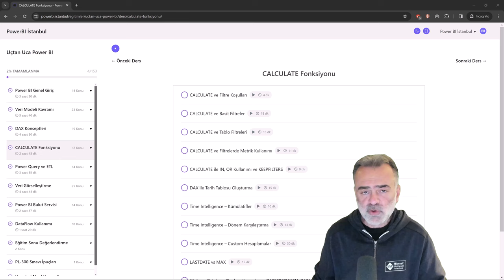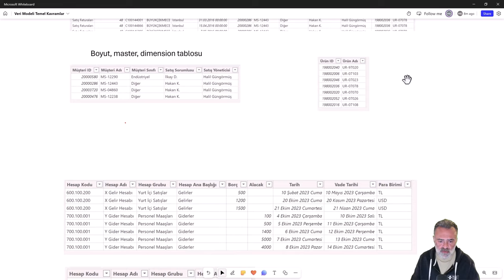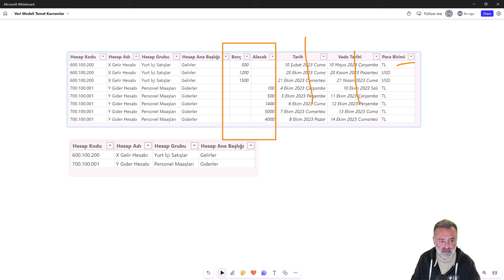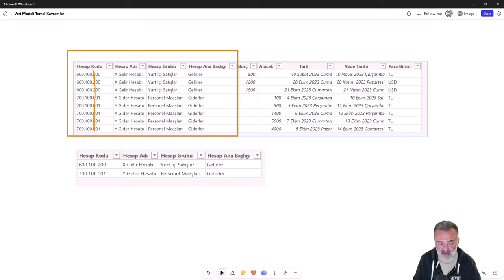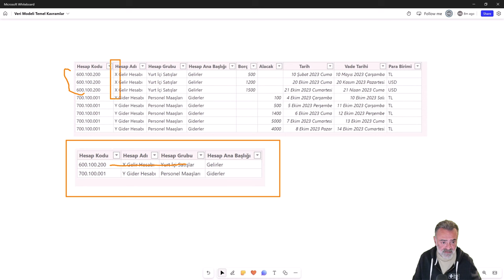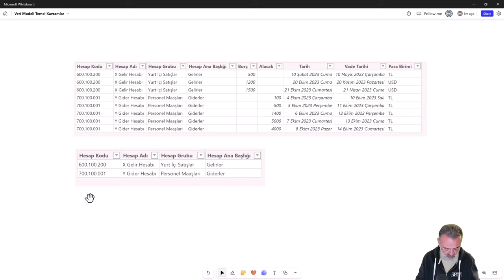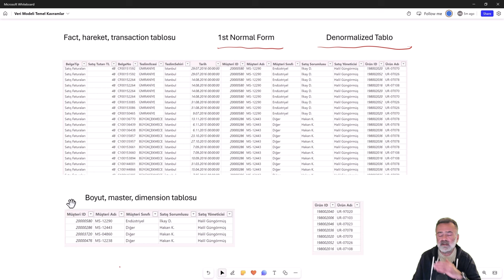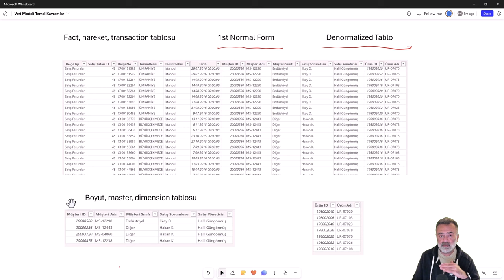Power BI Eğitimi - Veri Modelinde Temel Kavramlar, 1st Normal Form, Denormalize Tablolar